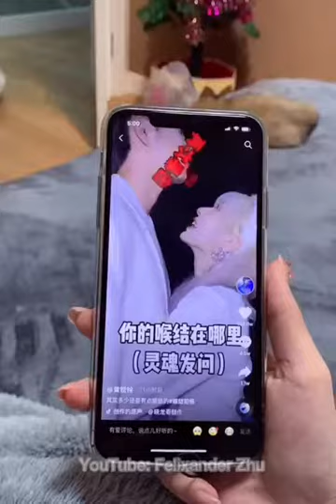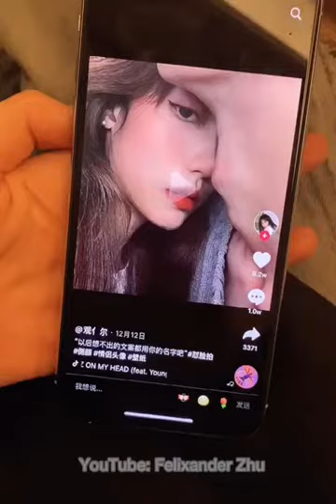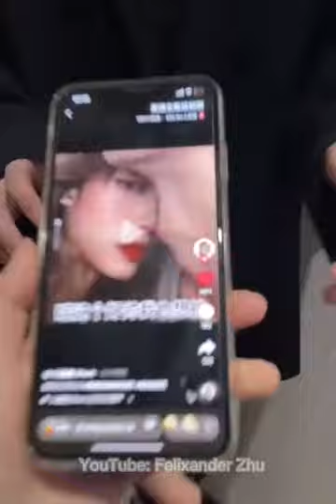Available for couple only Lol | Throat knot photo